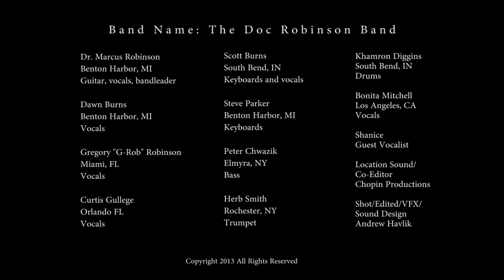Doc Robinson Band PGA Event (Official Video) HD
Band Name: The Doc Robinson Band

Dr. Marcus Robinson
Benton Harbor, MI
Guitar, vocals, bandleader

Dawn Burns
Benton Harbor, MI
Vocals

Gregory "G-Rob" Robinson
Miami, FL
Vocals

Curtis Gullege
Orlando FL
Vocals

Shanice
Guest Vocalist

Scott Burns
South Bend, IN
Keyboards and vocals

Steve Parker
Benton Harbor, MI
Keyboards

Peter Chwazik
Elmyra, NY
Bass

Herb Smith
Rochester, NY
Trumpet

Khamron Diggins
South Bend, IN
Drums

Location Sound/Co-Editor
Joseph Chopin

Shot/Edited/VFX/Sound Design
Andrew Havlik